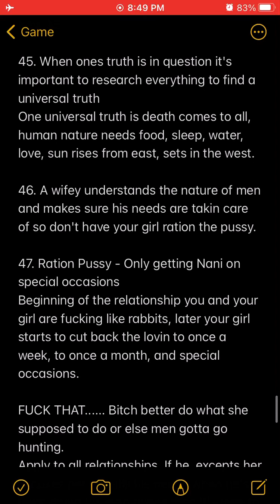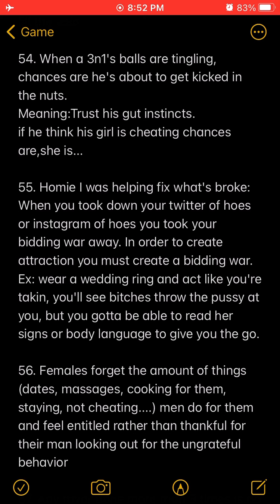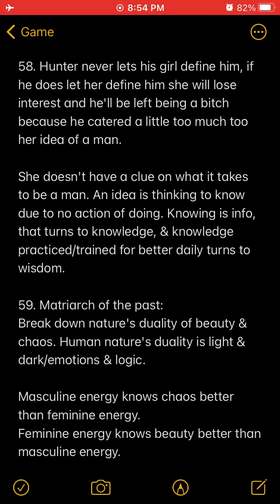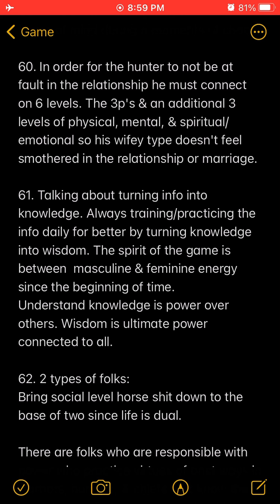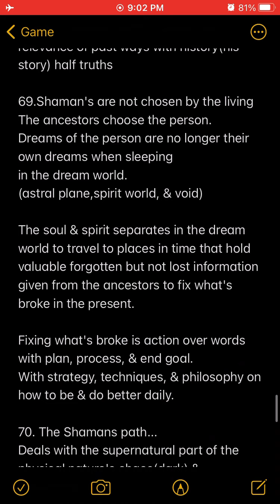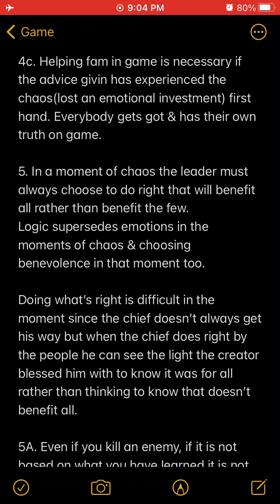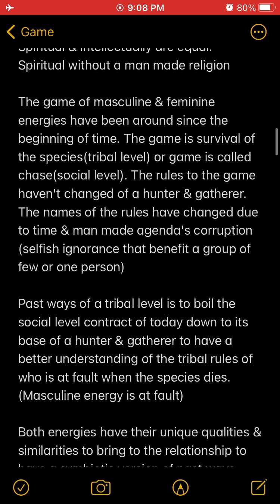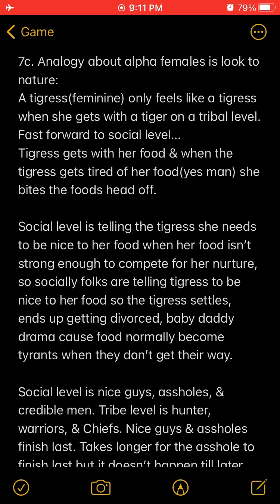“… we love Colin as our leader dude, that’s what we looked at him as…” Patrice O’Neal on Colin Quinn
Patrice O’Neal & Colin Quinn finish their past disagreement on O&A with Jim Norton. Opie with low level haterade, Ant with his info on Patrice’s & Colin’s past beef from the show Tough Crowd. Jim Norton with an example of when he hurt Colin’s feelings but didn’t mean too.

Patrice O’Neal give props to Colin Quinn & Colin gives props back to Patrice.

3n1 read:
Friends found in chaos, have code & conduct of past ways(Hunter, warrior, Chief)are past family reconnecting in the present.

3 sides to the truth
The person’s truth, the others truth, & the ultimate truth.

3n1 must have perspective, perception, & sight when fixing what’s broke(moments of chaos). Always using logic over emotions in moments of chaos.
Being reasonable, fair ,but firm with boundaries that benefit everyone within the tribe.